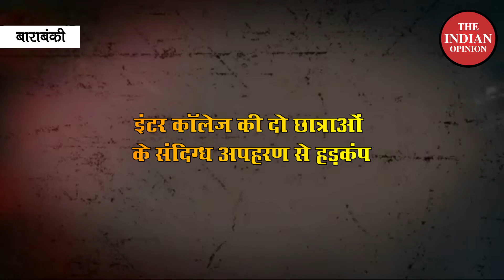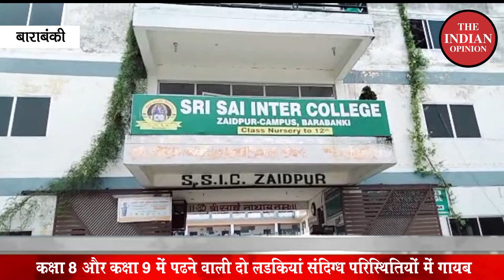Barabanki में inter college की दो छात्राओं के संदिग्ध अपहरण !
साईं इंटर कॉलेज की है जहां पर कक्षा आठ और कक्षा 9 में पढ़ने वाली दो लड़कियां संदिग्ध परिस्थितियों में गायब

indian opinion news
indian opinion tv
tio news
indian opinion
viral videos
narendra modi